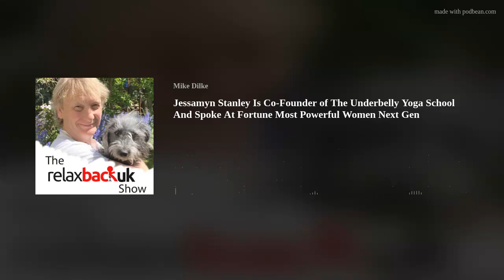Jessamyn Stanley Is Co-Founder of The Underbelly Yoga School And Spoke At Fortune Most Powerful Wome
Jessamyn Stanley is a yoga teacher but not a typical one.
She is co-founder of the online yoga teaching site , The Underbelly and was invited to  speak at The Fortune Most Powerful Women Next Gen event.
I enjoyed talking with her and I think you will enjoy listening to her.